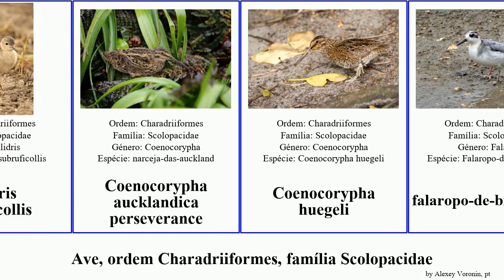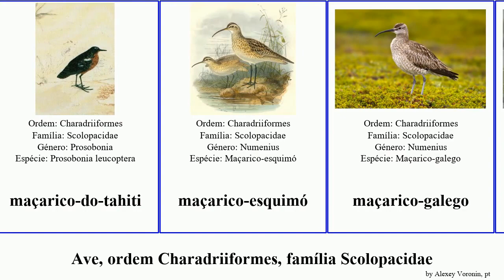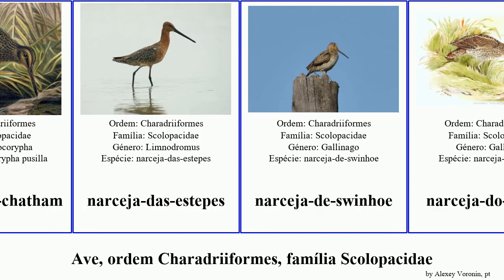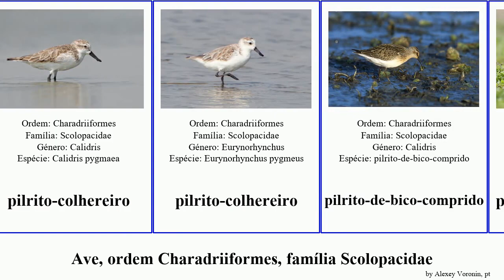Ave, ordem Charadriiformes, família Scolopacidae birds perseverance Prosobonia Coenocorypha Fuse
ave ordem Charadriiformes, família Scolopacidae.
birds of Order Charadriiformes Family Scolopacidae, language: pt.

Calidrini
Calidris subruficollis
Coenocorypha aucklandica perseverance
Coenocorypha huegeli
falaropo-de-bico-grosso
galinhola-das-molucas
galinhola-pequena
galinhola-ruiva
Gallinago magellanica
Heteroscelus
Limnodromus
maçarico-bique-bique
maçarico-das-rochas
maçarico-de-bico-comprido
maçarico-de-bico-fino
maçarico-de-bico-torto
maçarico-de-bico-virado
maçarico-de-costas-brancas
maçarico-de-coxas-arrepiadas
maçarico-de-dorso-malhado
maçarico-de-tuamotu
maçarico-do-campo
maçarico-do-tahiti
maçarico-esquimó
maçarico-galego
maçarico-itinerante
maçarico-pequeno
maçarico-pintado
maçarico-real
maçarico-ribeirinho
maçarico-siberiano
maçarico-solitário
narceja-comum
narceja-das-chatham
narceja-das-estepes
narceja-de-swinhoe
narceja-do-bosque
narceja-real
narceja-solitária
narcejão
perna-verde-mosqueado
perna-vermelha
perna-vermelha-bastardo
pilrito-acuminado
pilrito-anão
pilrito-colhereiro
pilrito-colhereiro
pilrito-de-bico-comprido
pilrito-de-bico-grosso
pilrito-de-dedos-compridos
pilrito-de-pescoço-ruivo
Prosobonia
Prosobonia parvirostris
Prosobonia ellisi
Scolopax
seixoeira-grande